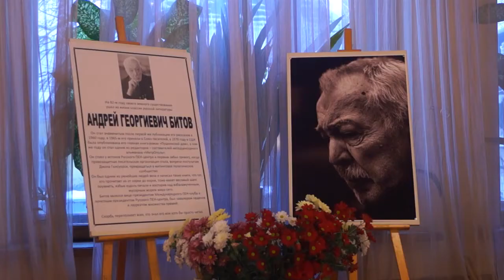Забытый Битов: с писателем простились несколько десятков человек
В пятницу 7 декабря в Центральном доме литераторов прошла церемония прощания с некогда известным писателем Андреем Битовым. Несмотря на былую популярность, проститься с ним пришло очень мало людей - большой зал Клуба писателей был практически пуст. Коллеги и друзья Битова говорили много добрых слов о писателе. Владимир Григорьев отметил, что вместе с Андреем Битовым ушла эпоха, а его книги можно изучать еще многим поколениям. Писатель Андрей Битов умер на 82 году жизни.